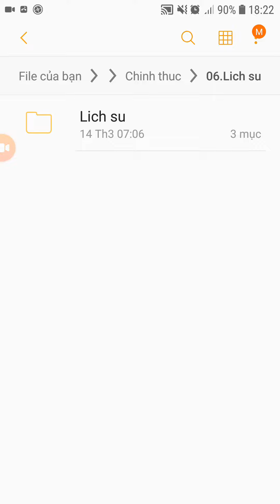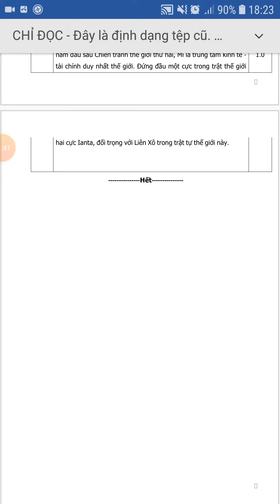đề thi học sinh giỏi môn Lịch Sử lớp 9 năm 2016